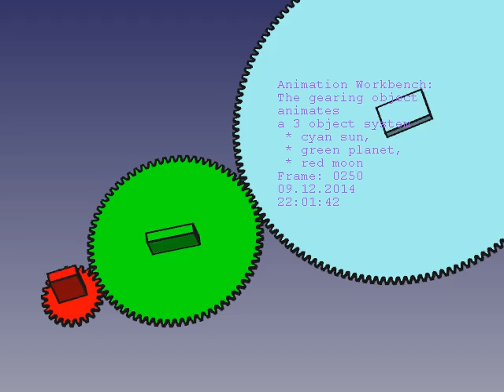zahnradbaustein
Animation Workbench: Der Zahnradbaustein verbindet bis zu drei Zahnräder